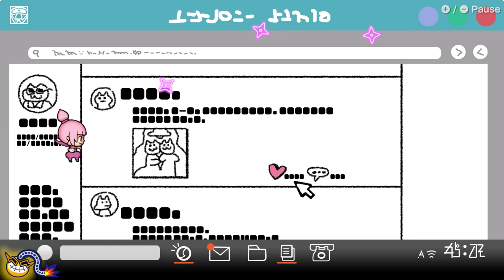Autopilot - Crew of 3 - High Tech - Warioware: Get it Together!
Got anymore challenges for me? Leave them in the comments below ^^